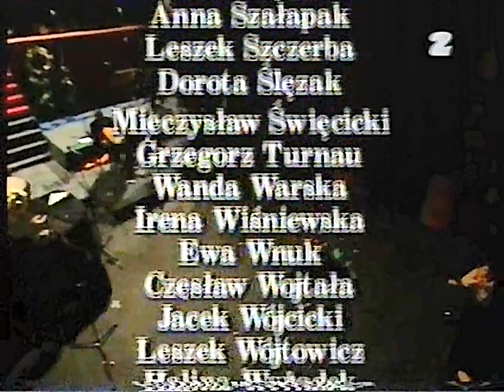Piwnica pod Baranami Piotra Skrzyneckiego - 40 Lat Piwnicy Pod Baranami - VHS EDIT (1996)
Zapraszam do obejrzenia na @rzadkiewrzutkikolejnego żywego świadectwa naszej przeszłości jakim jest retransmisja koncertu "Piwnicy Pod Baranami" z okazji 40-lecia istnienia kabaretu - materiał sprzed 27 lat, perełka wśród materiałów, które udało mi się zabezpieczyć i przechować. Mam nadzieję, że jest to trafiony prezent ode mnie dla Was pod choinkę. Zdrowych i spokojnych Świąt Wam życzę, pełnych dobrych wzruszeń. Przesyłam dodatkowo szczególne pozdrowienia dla wszystkich Krakusów, gdyż są jedyni w swoim rodzaju. Prawdopodobnie taki kabaret jak ten nie mógłby powstać w żadnym innym mieście...